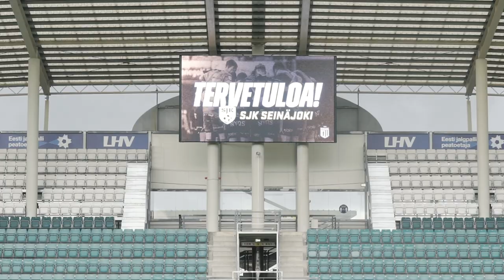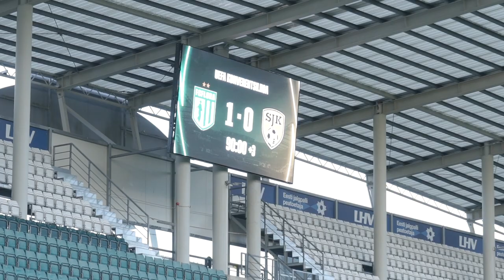Behind the scenes | EP06 | UECL QL 2022 – FC Flora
Viime kesän europeleissä SJK teki historiaa. Behind the Scenes -videoiden kuudennessa jaksossa palataan muistelemaan heinäkuun 2022 tapahtumia.